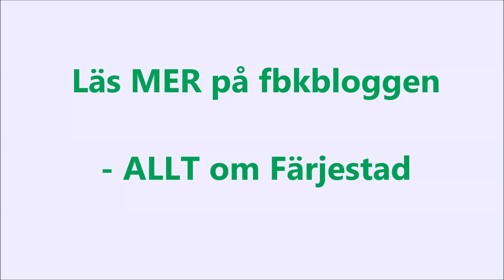FBK Dam vs VIK Västerås HK, seriepremiären 12/9 2015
Färjestads BK Dam tar emot VIK Västerås HK hemma i Löfbergs Arena, i seriepremiären i Division 1 Västra 12/9 2015.